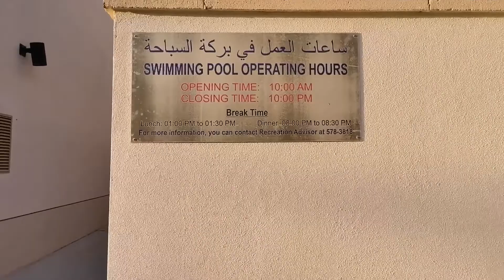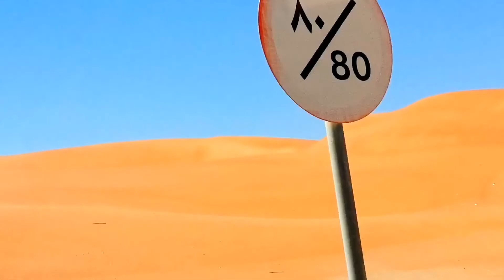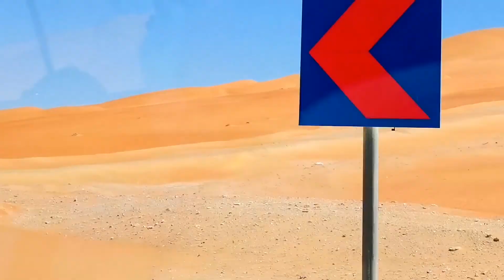Come and join us a quick tour...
Quick Tour in the Middle of Disert.,
So very beautiful creation of God.